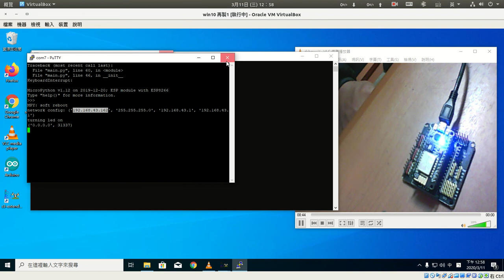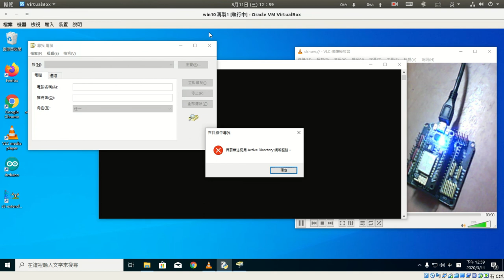esp8266 韌體燒錄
使用s3-extend-tool燒錄esp8266韌體及設定wifi連線